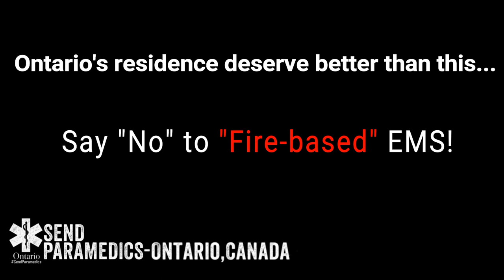Fire based EMS Interview Dr Saussy